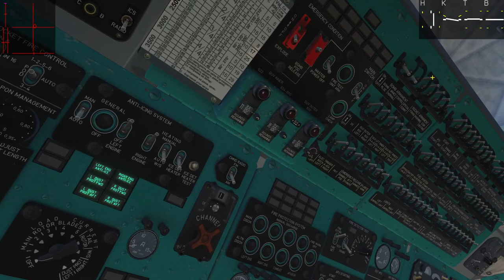DCS Mi-8 Campaign "Spring Tension" Mission 3 "Bullseye!"